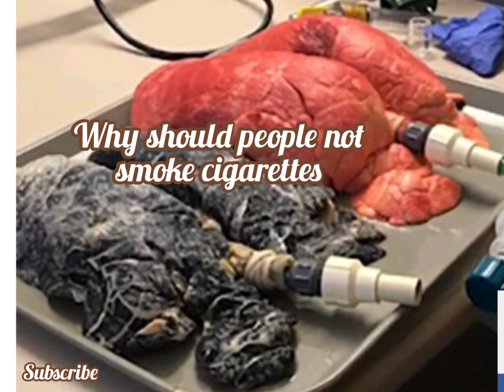Why should people not smoke cigarettes 🤔😏🍀